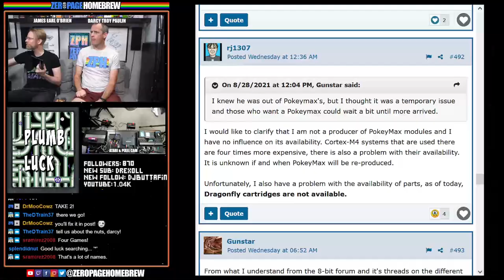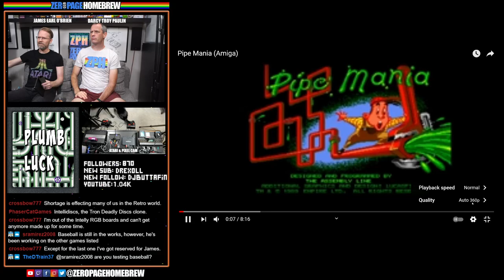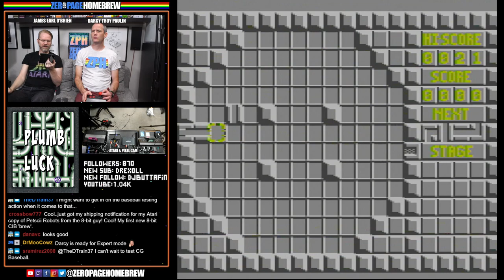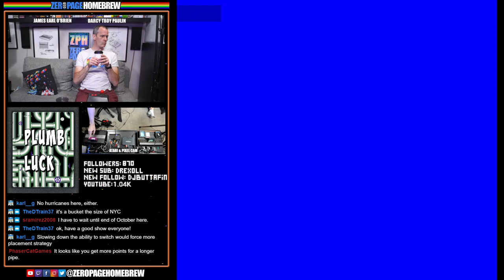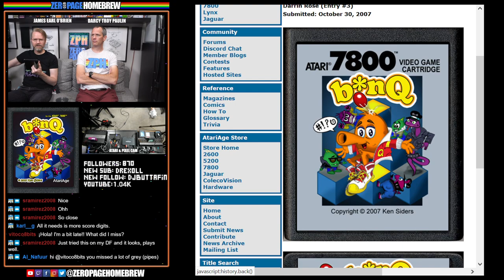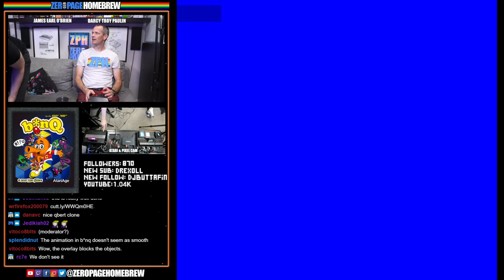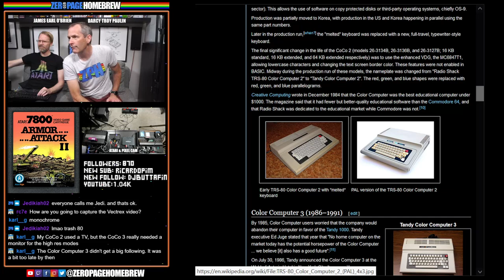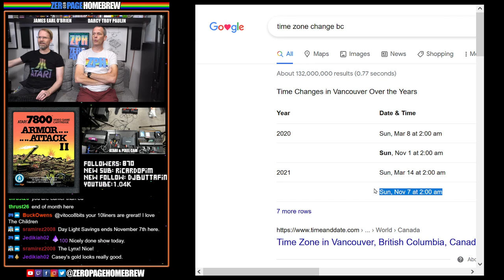Plumb Luck, Plumb Luck DX (WIP), b*nQ, Armor Attack II: Atari 2600 & 7800 Homebrew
00:00 - Intro / News
14:57 - Plumb Luck (2017 | 7800) by @SmittyB
32:15 - Plumb Luck DX (2021 WIP | 7800) by @SmittyB
48:50 - b*nQ (2007 | 7800) by Ken Siders @kenfused
1:08:34 - Armor Attack II (2013 | 7800) by Bob DeCrescenzo @PacManPlus

60FPS on an RGB 2600 / S-Video 7800 through Framemeister!